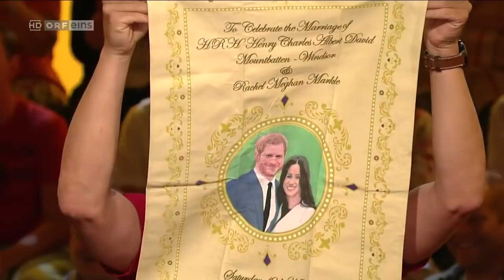Was gibt es Neues? vom 18.5.2018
14x29 Hochzeitstag von Prinz Harry und Meghan Markle mit  Günther Lainer, Eva Maria Marold, Pepi Hopf, Florian Scheuba, Viktor Gernot, Oliver Baier und Karl Hohenlohe